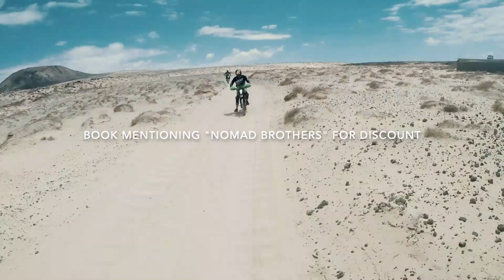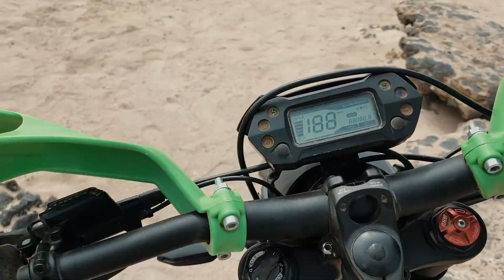FUERTEVENTURA OFF ROAD TOUR (Corralejo, 2022) *Electric Bike Excursion*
We take an electric bike excursion around the north of Fuerteventura, visiting Corralejo, Majanicho, Popcorn Beach and the surrounding volcanoes. This is one of the best ways to explore the island of Fuerteventura. Thanks to Eco Wild Ride for the experience.

ECO WILD RIDE ADDRESS:
Calle Pizarro 60, Corralejo, 35660

TERMS & CONDITIONS
• Must have a car or bike license
• Be 21 or over
• Weigh no more than 100kg

If you are under the age of 21, or do not hold a car or bike license then you can still join the tour with an off road scooter - contact Eco Wild Ride for more info on that. These tours are private with a maximum group size of 4 people.